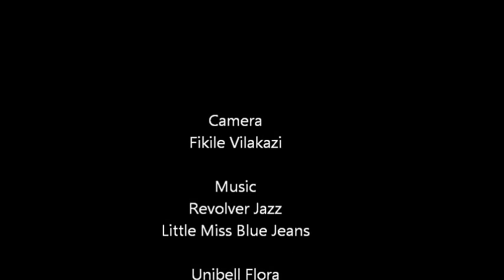the power of silences aug 2013wmv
This video is for the enjoyment and celebration of the power of one's silences.